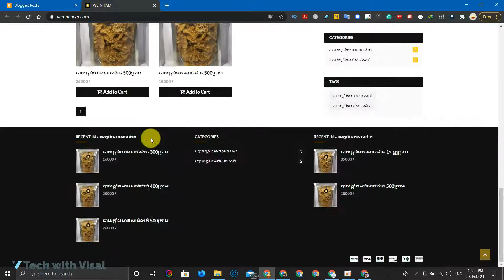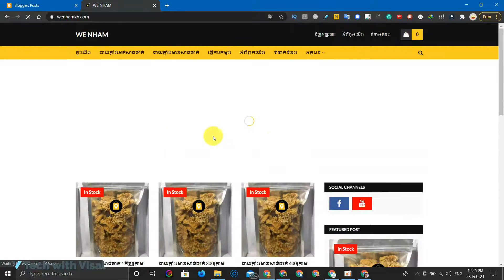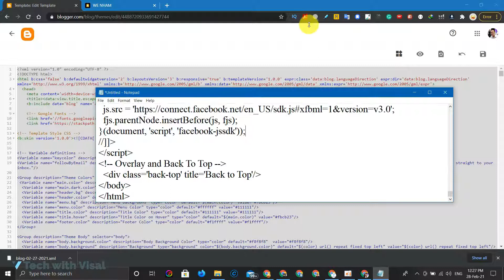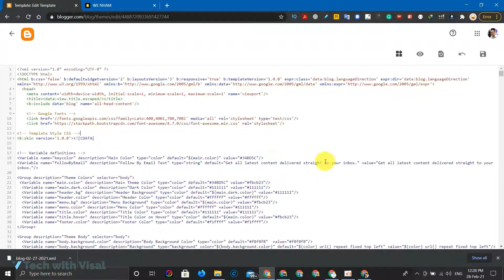How to Backup Blogger Templates & Contents (Posts & Pages) 2021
To host your contents, you need a website blog such as Blogger or Wordpress. Here, you can learn how to backup the contents such as posts and pages in blogger as well as the whole templates that you prepared so far to keep in your computer in case the website down or something error in the future. Please use this method to secure your sites and save your time.

If you need this template, please direct message to my Facebook

THANKS IN ADVANCE FOR DONATING!